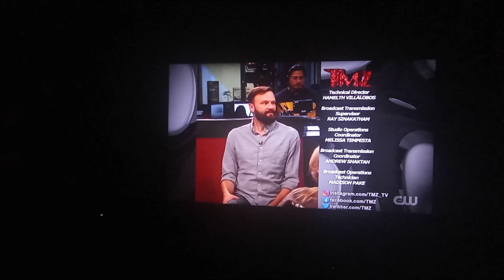TMZ Credits Hundred Dollars An Bordersst